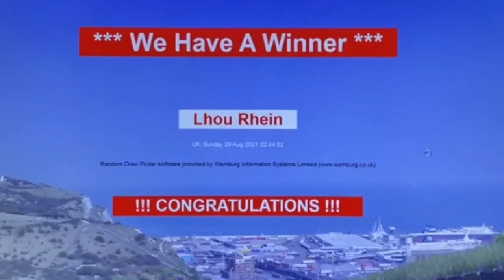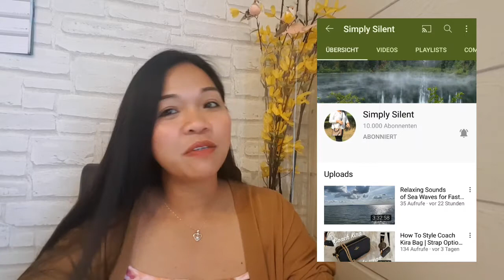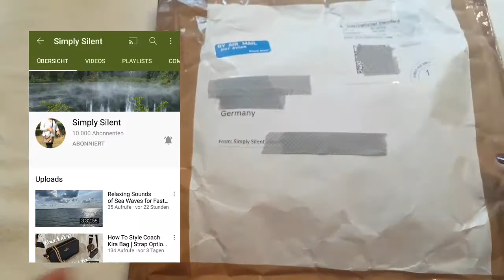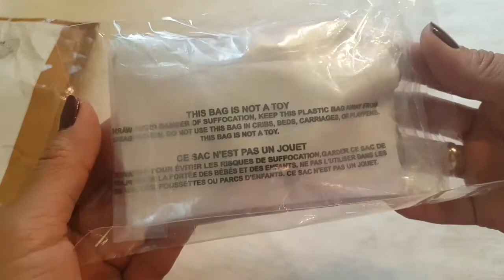Nanalo ako sa Pa give away | My Give Away Prize | Victoria Secret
Title: Nanalo ako sa Pa give away | My Give Away Prize | Victoria Secret

Thank you sis @Simply Silent
for your pa give away.

Thank you all guys for watching
have a nice day and stay safe always😊.